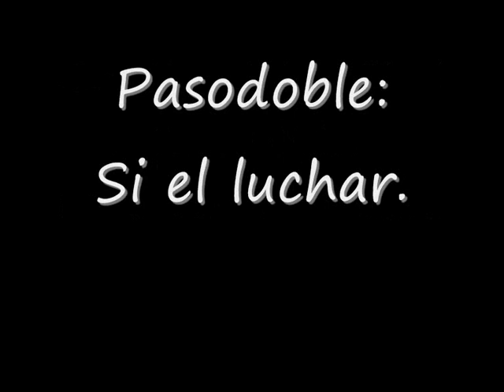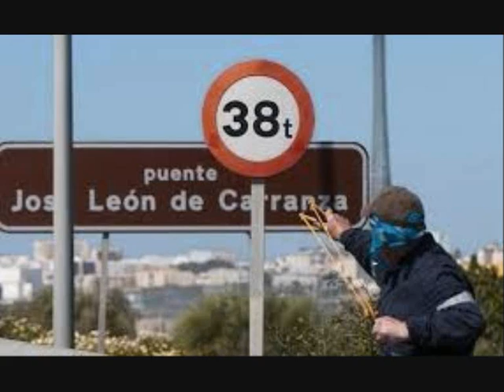2014 comparsa Los Chicos del tejao Pasodoble: Si luchar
Comparsa: Los Chicos del tejao.
Original: Jonathan Pérez Ginel y Sergio Guillén Bancalero "El tomate"